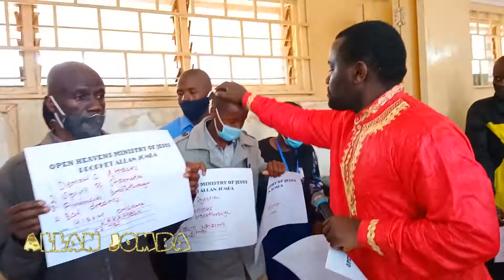HOLY SPIRIT IN TB JOSHUA IS WORKING IN PROPHET ALLAN-KENYA🇰🇪🇰🇪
Watch this short clip and see the similarity of the way prophet Allan walks in the Spirit and anointing compared to Tb Joshua,surely Lion only gives birth to lion...People are being set free
Join prophet Allan in Kangemi primary school in Nairobi KENYA this Sunday from 10am and experience God in your life.
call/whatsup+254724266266